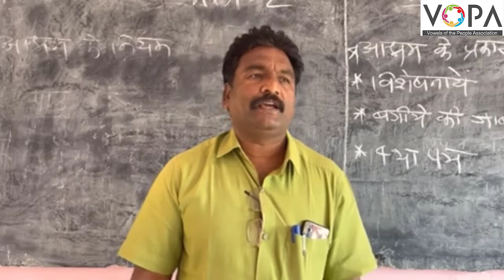१० वी | हिंदी | महिला आश्रम | V2 | V-School